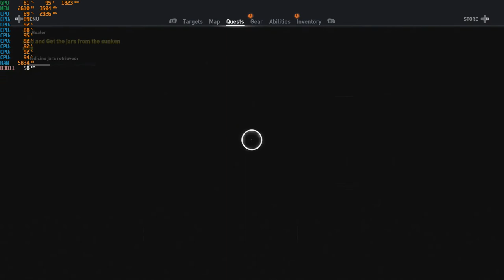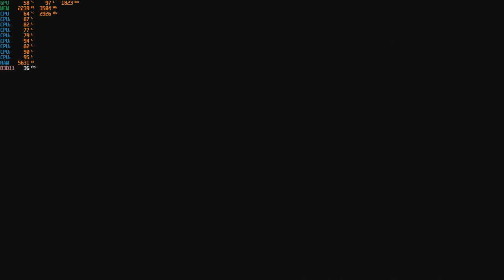Assassin's Creed: Origins - The GTX 1050 TI at 1080p + The Intel I7 860 Part 1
[Please don't forget to click the like button, it goes a longway to help the channel.]

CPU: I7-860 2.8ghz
GPU: Zotac GTX 1050 TI
Psu: APEVIA ATX-BT550W (550w)
Ram: 10gb ddr3 1333mhz